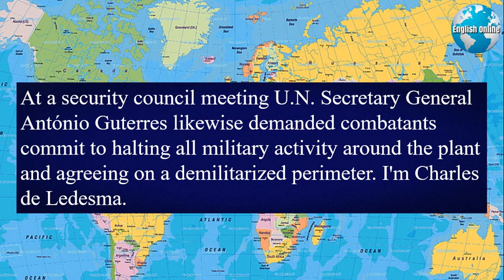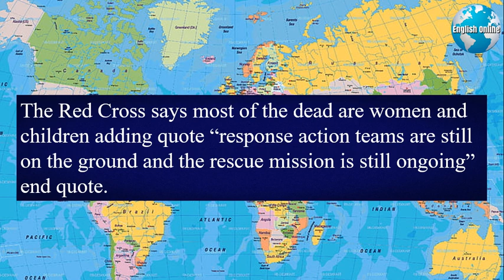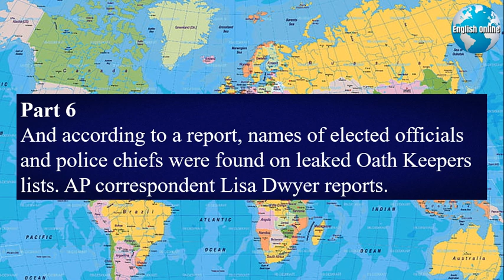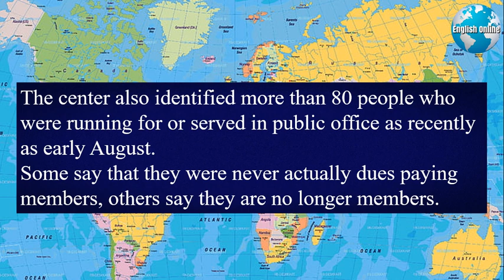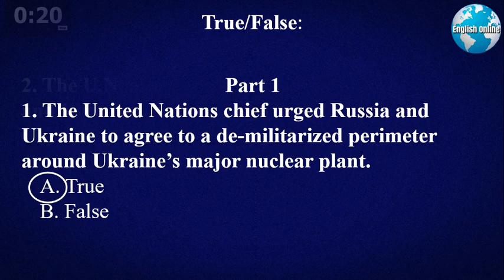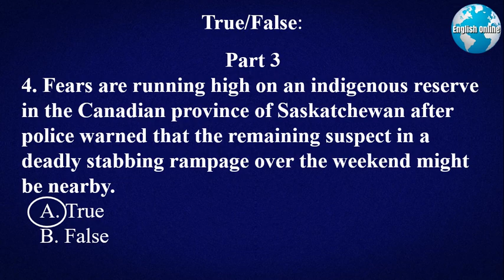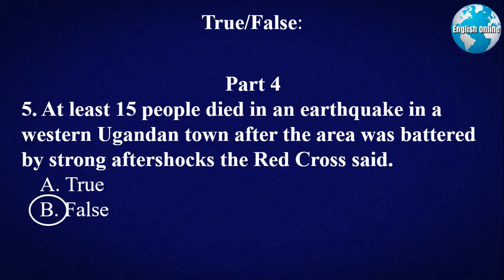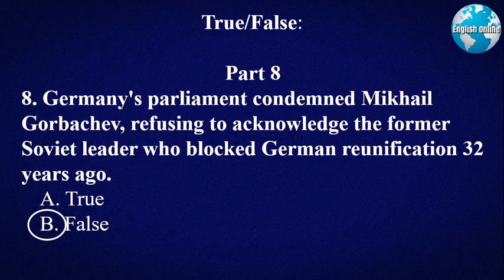Learn English From News, Learn English Vocabulary | IELTS Daily, IELTS Academic | 8 Sep 2022